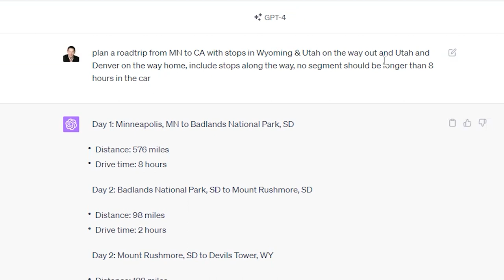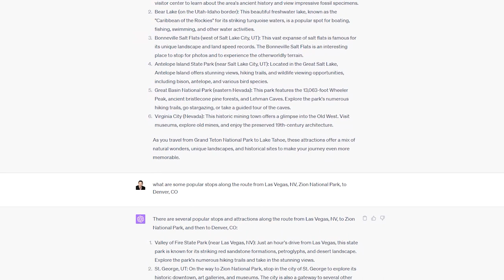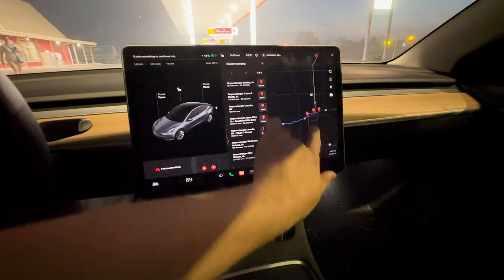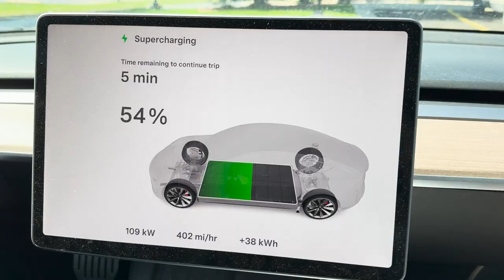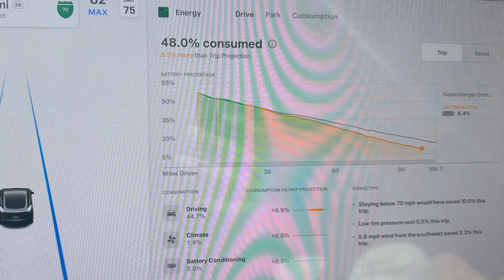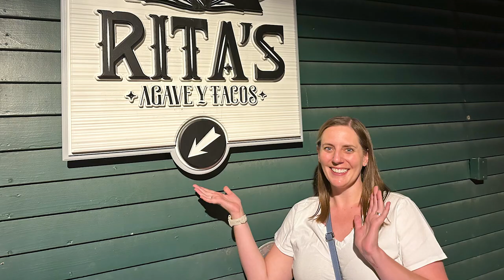Road trip in a Tesla! - MN to CA for Tesla Takeover 2023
We drove from MN to CA for the 2023 Tesla Takeover, learn how I used tools like ChatGPT,  A Better Route Planner & Plug share to plan everything!